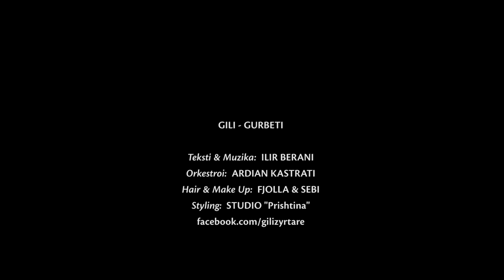Gili - Gurbeti (Official Video 2015)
Teksti & Muzika: Ilir Berani
Orkestrimi: Ardian Kastrati
Hair & Make Up: Fjolla & Sebi
Styling: Studio "Prishtina"
Video: EMF Creative